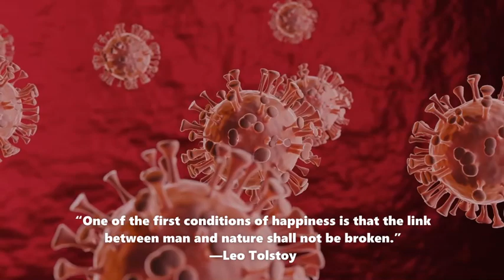APT FOUNDATION MOTIVATIONAL VIDEO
Remain motivated